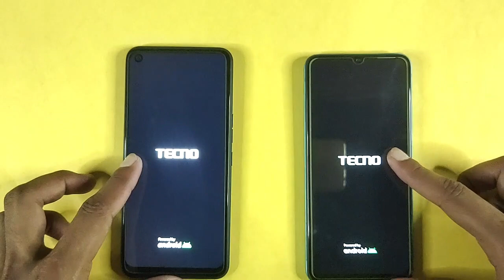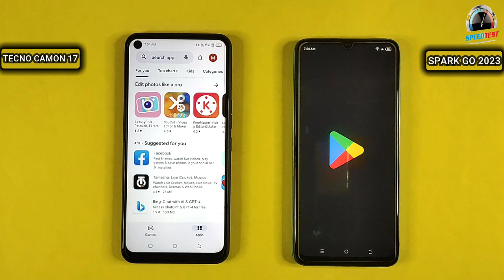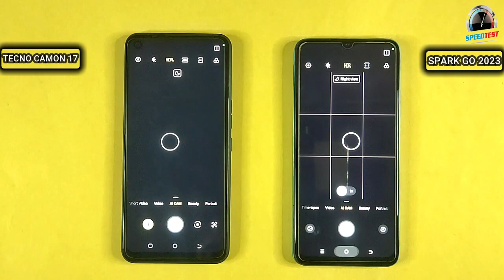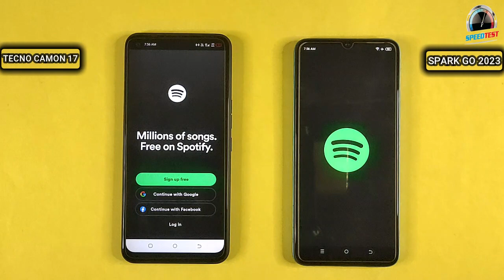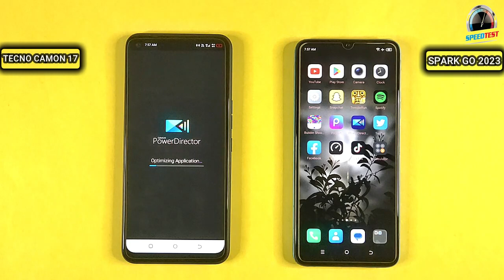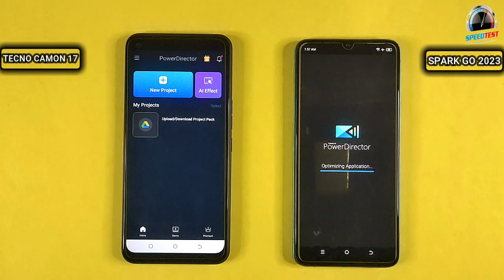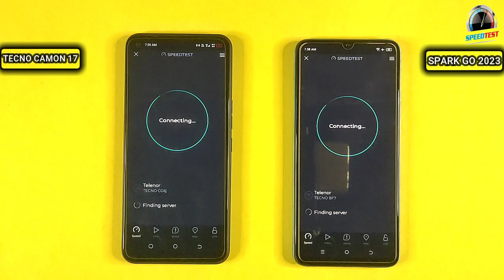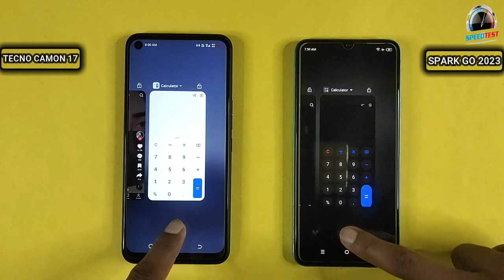Tecno Spark Go 2023 Vs Tecno Camon 17 | Speed Test & Comparison